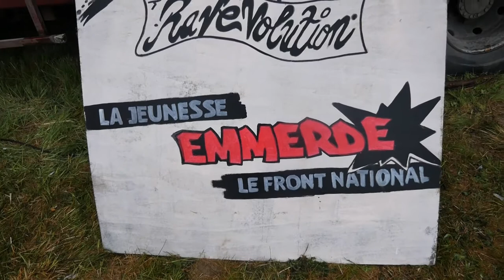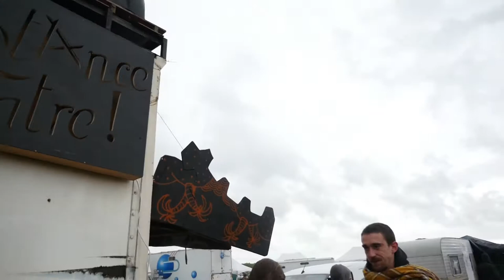RAVE PARTY / YELOM BOUBKA / PARTIE 1 / TEKNIVAL / 300417 à 16h30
REJOINS NOUS
PARTIE 1
Yelom Boubka en début de set pour notre plus grand plaisir. Pour la petite histoire, c'est le dj que l'on a eu la chance de croisé le plus de fois du Teknival. Alors qu'il y a des Dj qu'on devait voir que l'on a pas vu. Les hasard de la teuf.
Les gens commençait à ce massé devant le mur à l'écoute de ce bon son. Comment c'était bon. ENJOY
Devant le mur du Collectif résistance centre le dimanche 30 Avril 2017 à 16h30